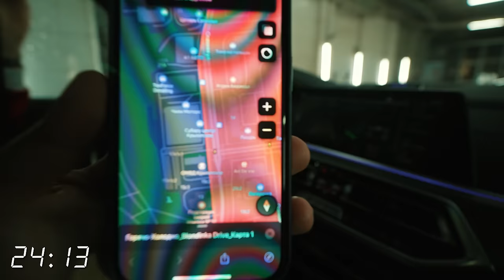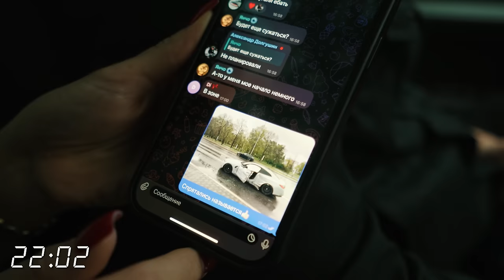ЭКСТРЕМАЛЬНЫЕ АВТОПРЯТКИ: ДИЛАРА, ЯНЧИК, КОЛЯ ЖЕНАТ на МАРИНЕ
Привет, ребят!

Это видео ждало своего часа 3 месяца и вот, наконец, оно увидело свет❤️ Правила игры «Горячо-Холодно»: успеть спрятаться за 1 час в ограниченной зоне города. Вроде бы звучит легко, но тут загвоздка: спрятаться на своей машине. Это чуть сложнее обычного :) Ровно за час я должна буду отыскать всех участников, иначе, победителю (тому, кого не нашла) уходит 100.000 рублей. Поехали!